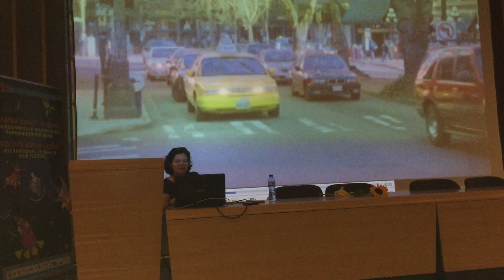MASTER CLASS WITH VELISLAVA GOSPODINOVA GOLDEN KUKER-SOFIA 2023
МАЙСТОРСКИ КЛАС С ВЕЛИСЛАВА ГОСПОДИНОВА / MASTER CLASS WITH VELISLAVA GOSPODINOVA